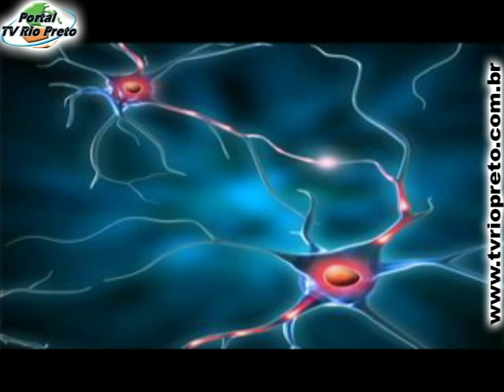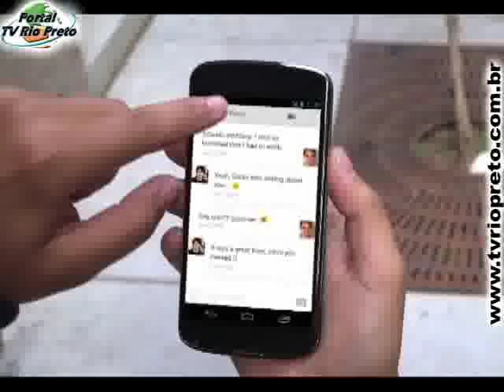Pessoas viciadas nas redes sociais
Seja pra trabalho ou lazer, os aplicativos ganham força e ocupam mais tempo das pessoas. Mais e quando o uso do facebook, whatsapp, twitter influenciam na vida de alguém se tornando um vício? Você conseguiria ficar quanto tempo sem acessa-los?